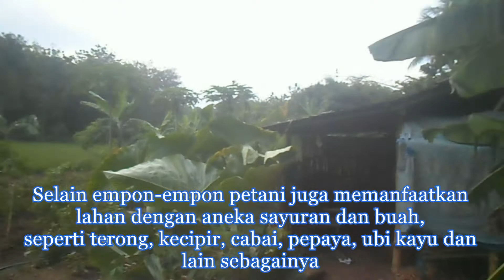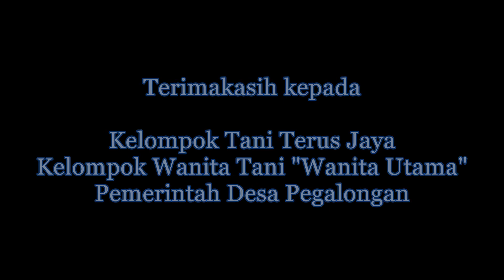Strategi Kelompok Tani Menghadapi Masa Pandemi Covid-19 | Pemberdayaan Ekonomi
Film tentang strategi kelompok tani menghadapai pandemi covid-19. Pemberdayaan ekonomi sebagai ketahahanan ekonomi masyarakat petani dalam menghadapi masa Pandemi Covid-19. Kelompok Tani berusaha mengelola lahan dengan sistem agroforestri agar dapat menghasilkan produk lahan yang beragam dan bernilai ekonomi cukup tinggi. Peran perempuan melalui KWT juga terlihat dalam masa pendemi ini. Film ini di buat di KTH Terus Jaya Desa Pegalongan Kecamatan Patikraja Kabupaten Banyumas